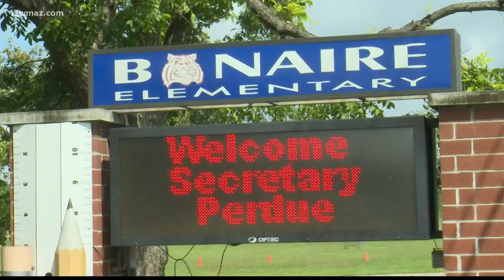U.S. Department of Agriculture extends free school meals through December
Across the country, school lunches will be free for the rest of the year, thanks to federal COVID-19 aid.

13WMAZ News is the #1 station for news and weather in the Central Georgia area, serving people in Dublin, Macon, Milledgeville and Warner Robins.